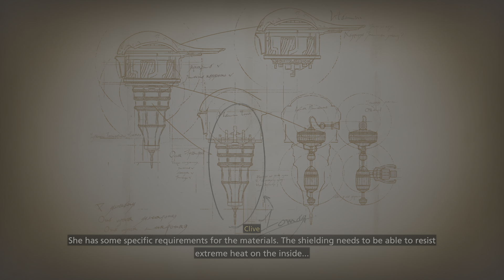FINAL FANTASY XVI ep40